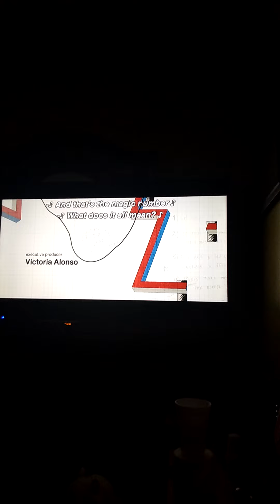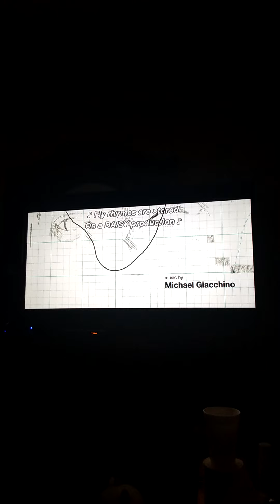spiderman no way home ending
yeah venom